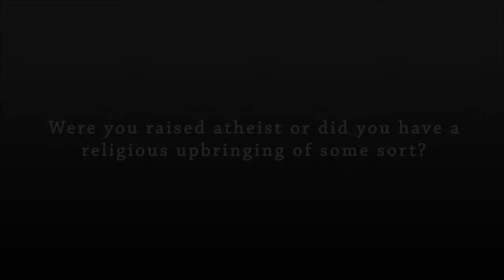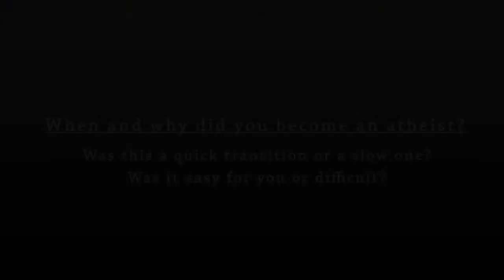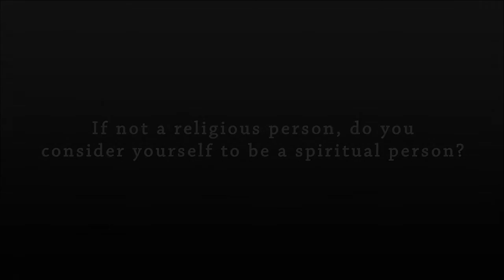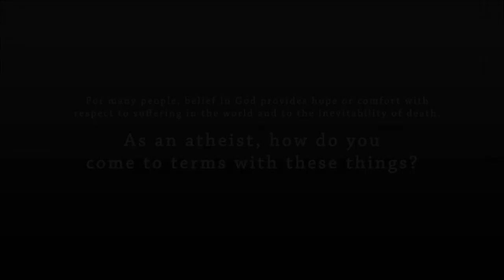Living as an Atheist [TAG]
Response to the open tag by zomgitscriss.

QUESTIONS:

► Were you raised atheist or did you have a religious upbringing of some sort? 00:15

► If raised religious -- When and why did you become an atheist? Was this a quick transition or a slow one? Was it easy for you or difficult? 03:21

► What was this transition from religion like for you and for your family? 07:31

► Overall, would you say that other people's belief in God is a good thing, a bad thing or something you're indifferent about? Why? 11:47

► Have you ever been treated differently by people because you're an atheist? If so, please describe this in detail. 14:19

► If not a religious person, do you consider yourself to be a spiritual person? Why or why not? 19:45

► For many people, belief in God provides hope or comfort with respect to suffering in the world and to the inevitability of death. As an atheist, how do you come to terms with these things? 21:49

TAGGING: (Hopefully you'll see this. Forgot to mention in the video)

Help control the population.